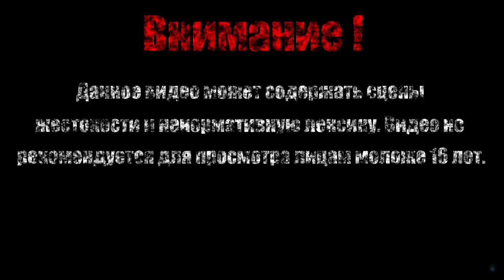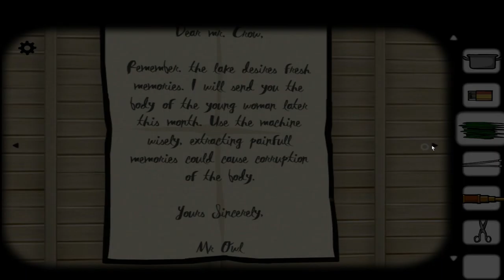МЕЛЬНИЦА【Cube Escap Collection】